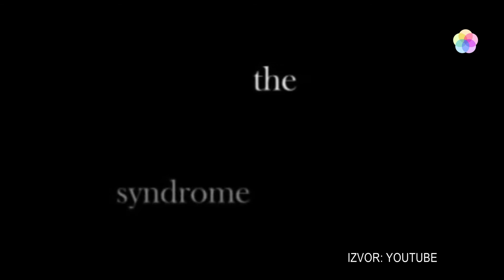crol.hr - zrcalo tjedna 3. - 10. srpnja 2015.